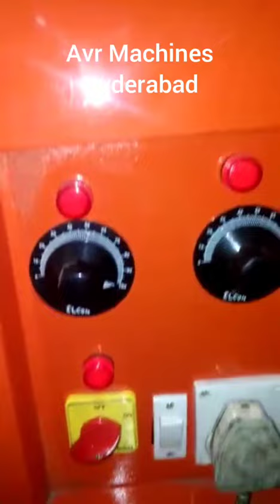Paper Plate making Machine Automatic | Paper Plate Making Machine Price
GET IN TOUCH WITH OUR BEST SUPPORT TEAM
AVR Machines

ABOUT US
Incepted in the year 2001, in Hyderabad (Telangana, India), we “AVR Machines” are known as the reputed manufacturer and supplier of premium quality range of Paper Plate Making Machine, Paper Cone Making Machine, Paper Tray Making Machine, Paper Napkin Making Machine, Paper Tube Making Machine, etc. The offered machines are manufactured using high-quality components and the latest technology in observance with the set international norms. The components that are used to manufacture these machines are procured from the trusted vendors of the industry. Known for their features like ease to operate, high performance, sturdy construction, long service life, and less maintenance, these machines are highly demanded in the market. As per the needs of our clients, we provide these machines in different specifications. Our offered machines are stringently checked by our quality controllers against different quality parameters.